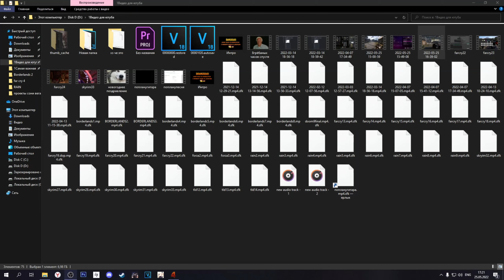Грандиозное уничтожение убежища , статуи и крепости Пейгана Мина! ▶ Far Cry 4 ▶ Серия №28 ФИНАЛ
Новый король кирата.

Теги для продвижения роликов - far cry 4